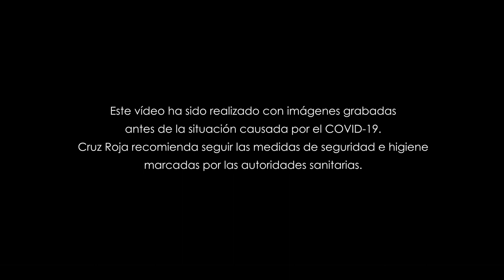En movimiento por la inserción laboral | Plan Empleo Cruz Roja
En los momentos difíciles, el Plan de Empleo de Cruz Roja ha seguido trabajando para crear oportunidades que cambian vidas.